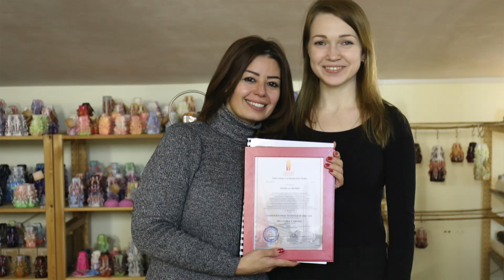Carved candles. Workshop. Abu Dhabi.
Review on the training of Faten Malakian UAE Abu Dhabi. Seminar - "Candle Master - Practice" 7 Days for the Business equipment.